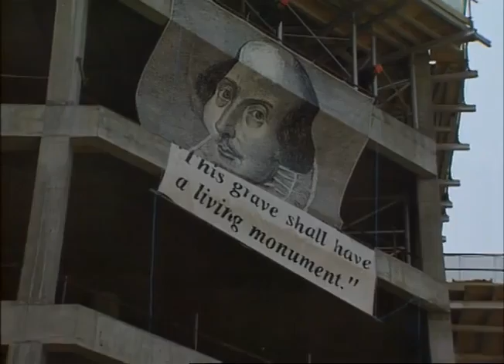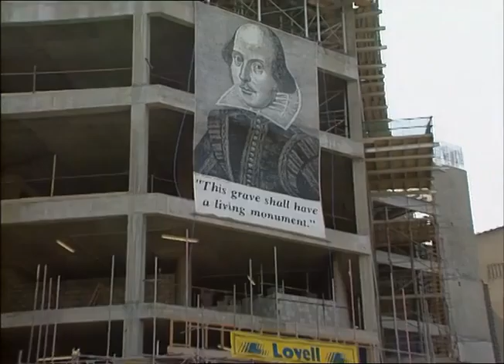TN-90-046-040.m4v | Thames News Archive Footage